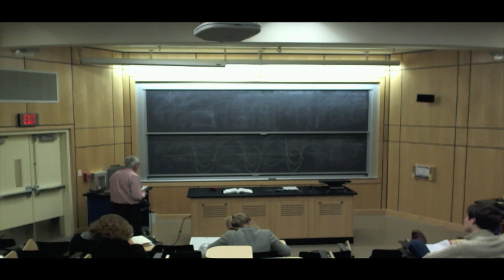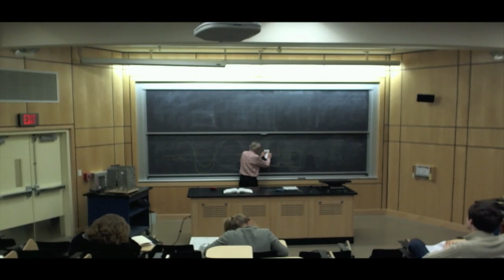Richard_Farley_Pt2.mov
Physics 9 UPenn:  guest lecture by Richard Farley (part 4 of 4)